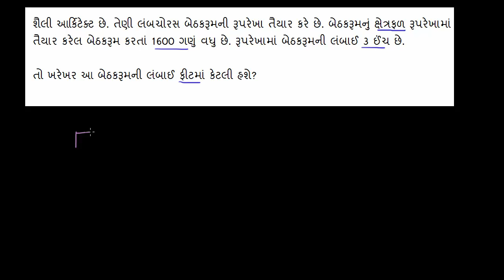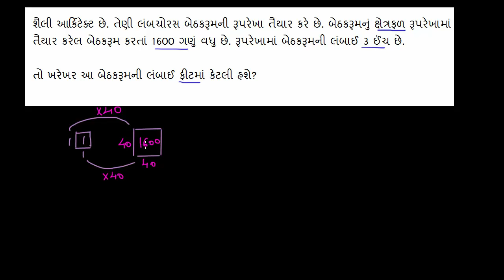Solving a scale drawing word problem